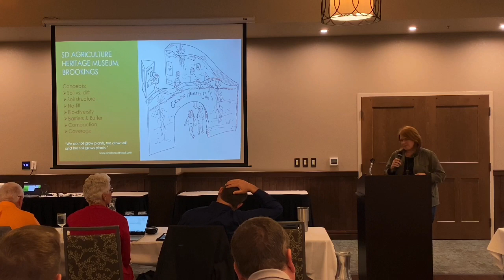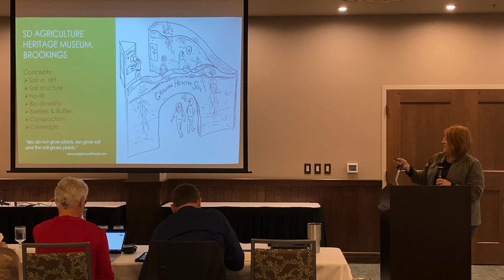USDA NRCS SD State Technical Committee Meeting - SD Discovery Center Soils Education Update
USDA NRCS SD State Technical Committee Meeting - Soil Education Project Update from the Conservation Collaboration Grant Agreement with Kristie Maher of the South Dakota Discovery Center - Fort Pierre, SD, on September 26, 2019